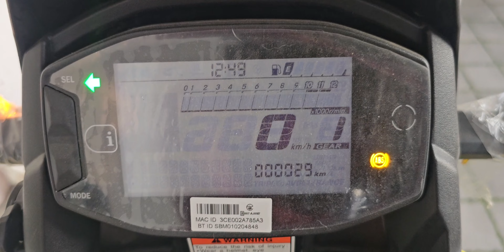5 Mahine bad . Inspire by Some one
himmat har ke baitha tha , par fir kisis ni ne kaha baitha kyu chal uth kam kr . dosto 5 mahine ka lamba time or uske bad restart kr raha hu .. support please.